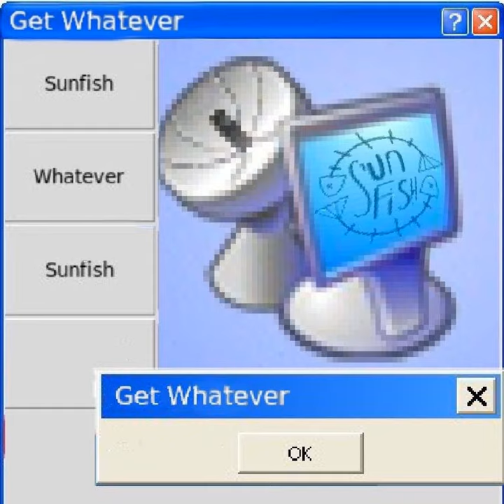Whatever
Whatever · Sunfish